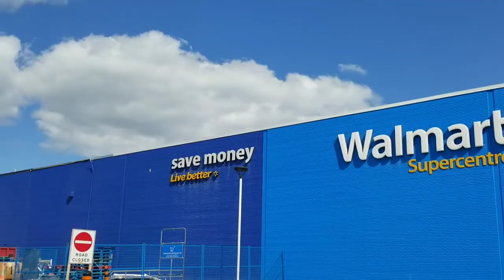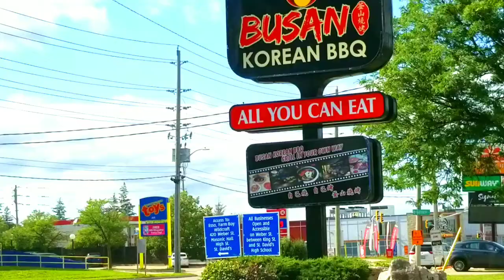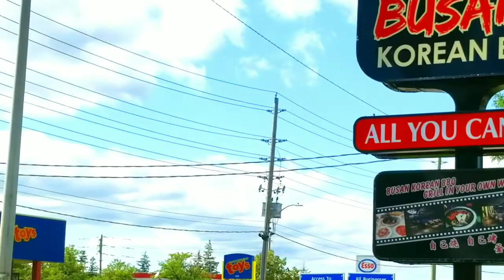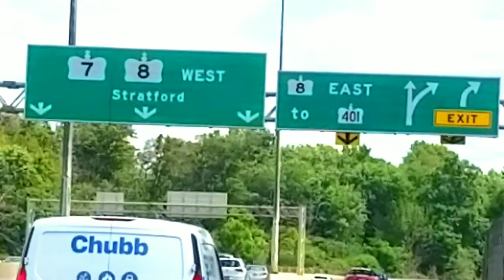Kitchener-Waterloo all around the city driving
Hello friends in this video on a beautiful day streets and Highway Kitchener-Waterloo Webber Street Street King Street drive-thru busy Rush Hour with many traffic light maybe seen around town enjoy the day and the music thank you for being here